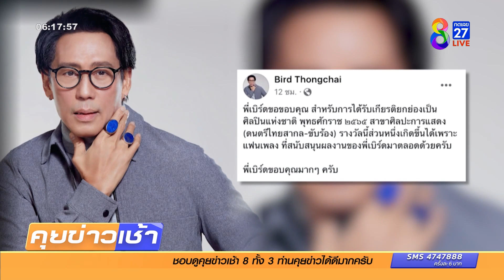"เบิร์ด ธงไชย" ได้รับเลือกเป็นศิลปินแห่งชาติ 2565 | ข่าวช่อง8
กระทรวงวัฒนธรรม ประกาศให้ "พี่เบิร์ด ธงไชย แมคอินไตย์" เป็นศิลปินแห่งชาติ พุทธศักราช 2565